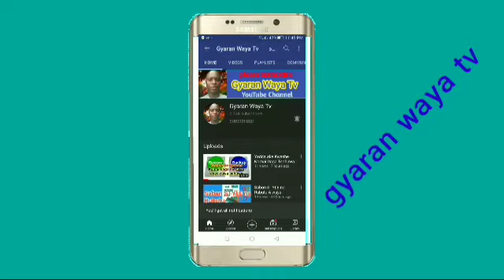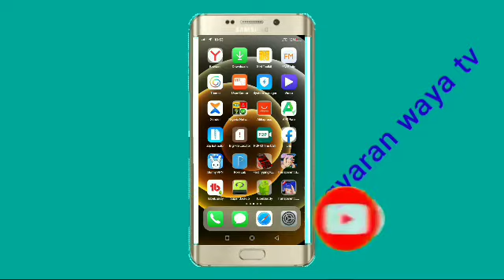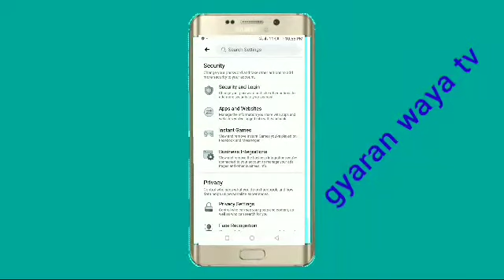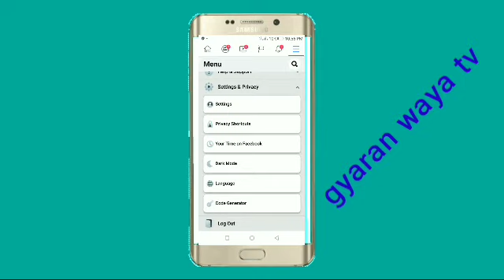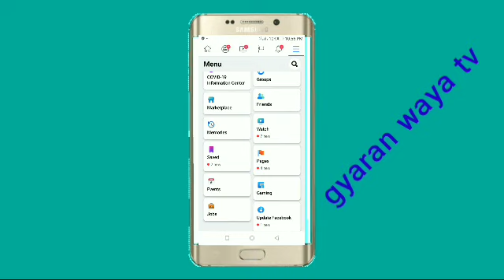yadda zaka boye kanka a online acikin facebook da gaske